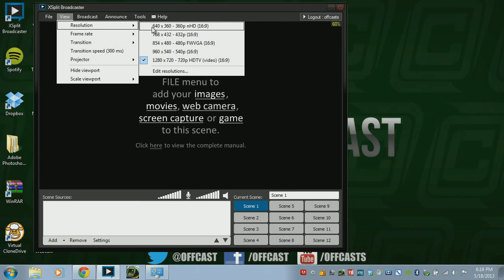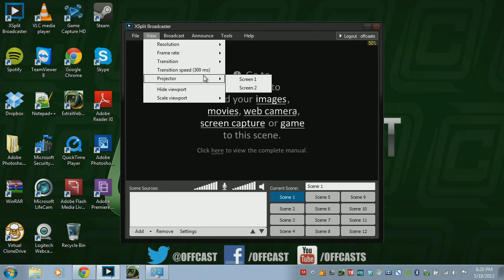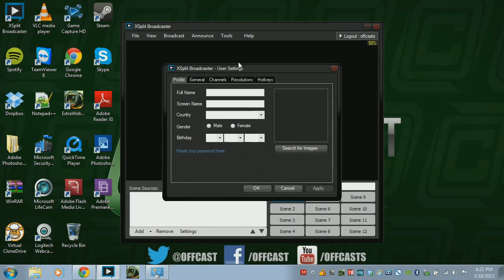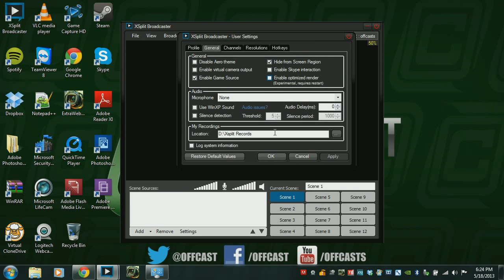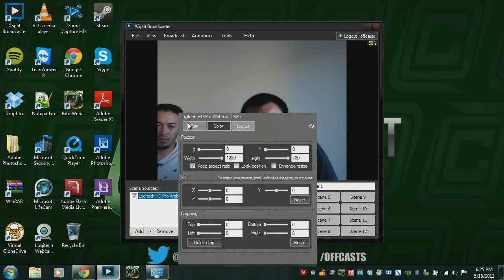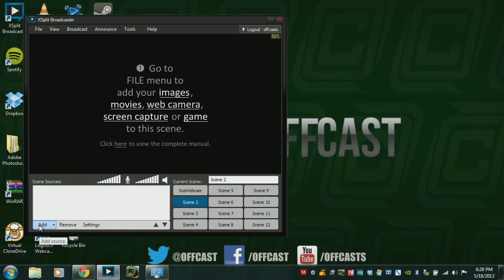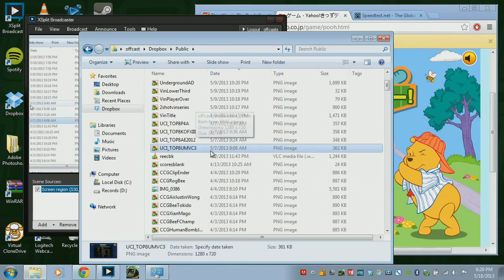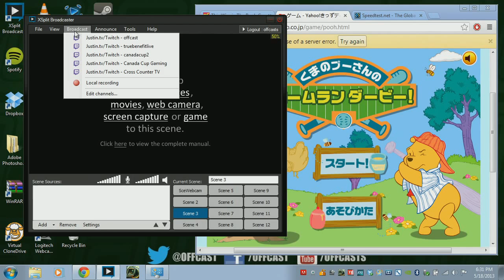Streaming Tutorial 4/5 - Xsplit Basics and Setup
Ask any questions in the comments!